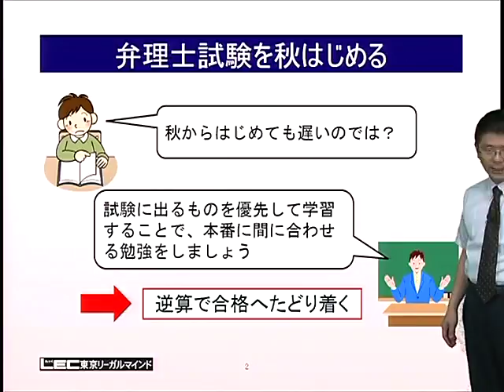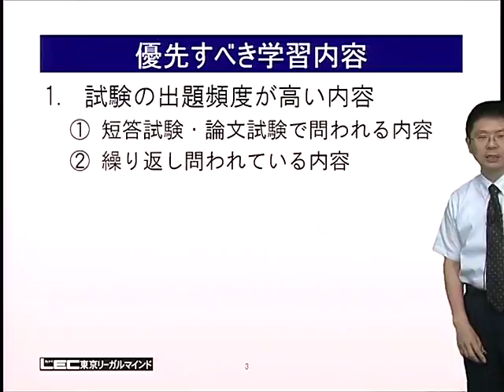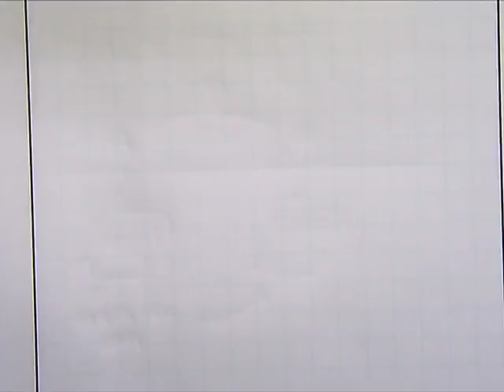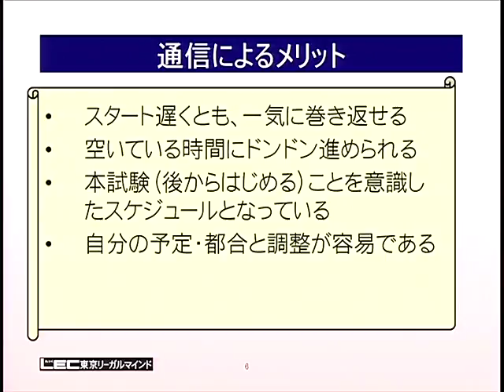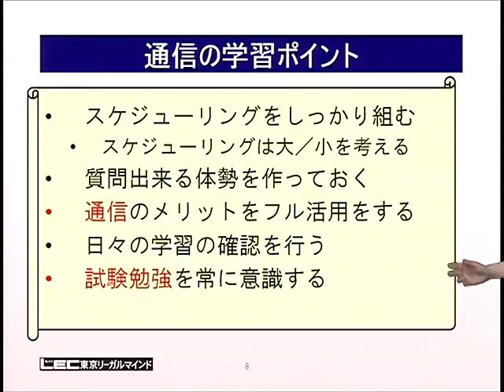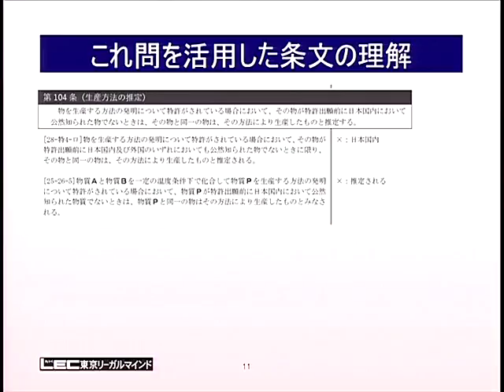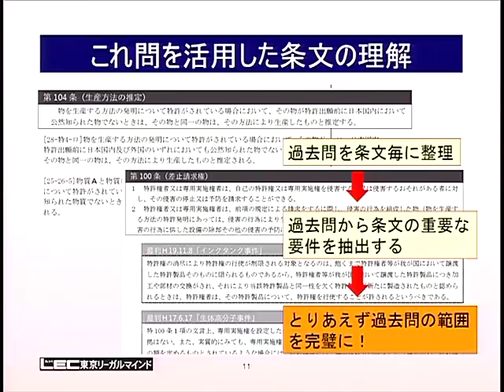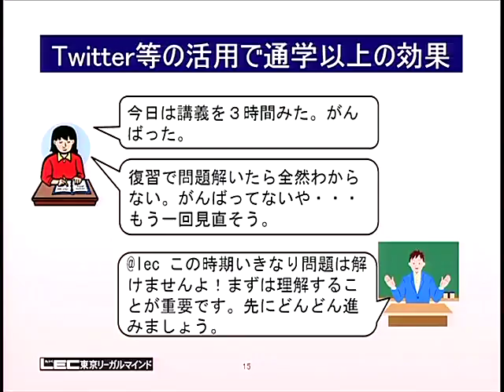【LEC弁理士】秋から始めるから、重要事項をコンパクトに学ぼう！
2019年合格目標　１年合格スマート攻略コースの詳細はこちら